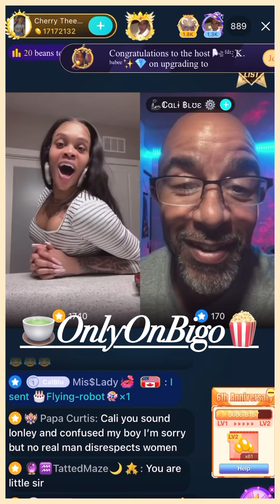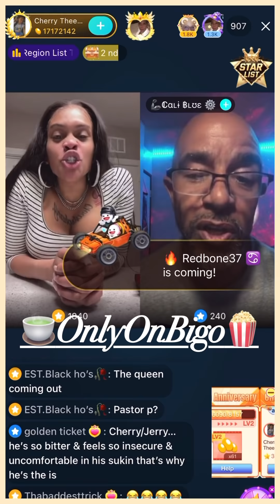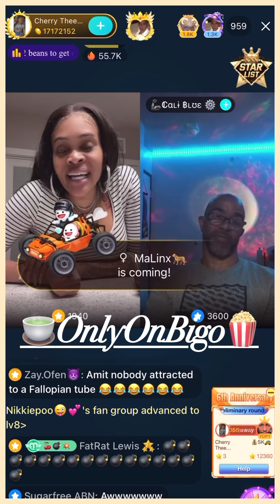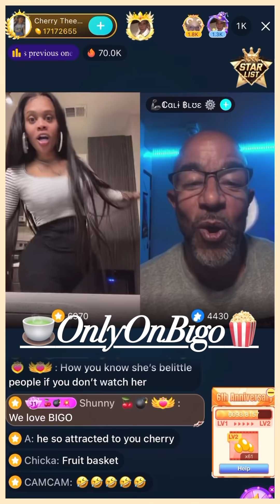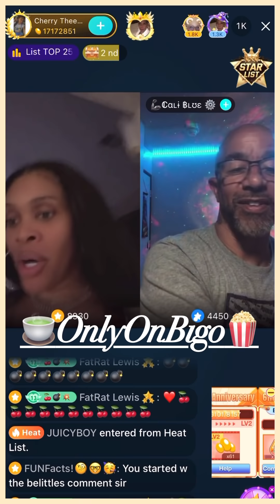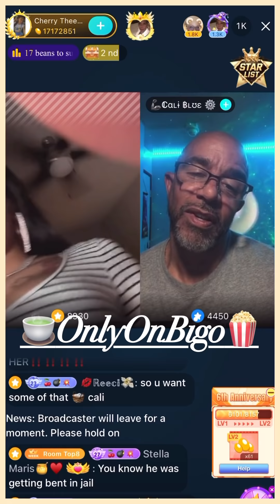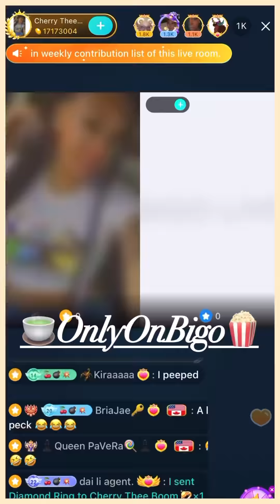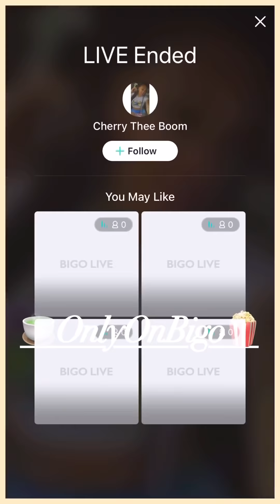Cherry Thee Boom & Cali Blu